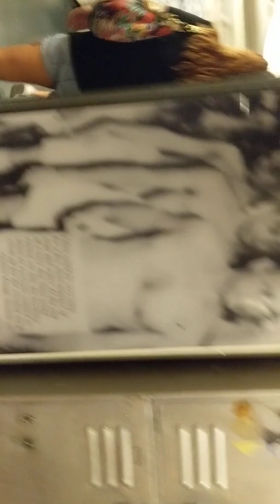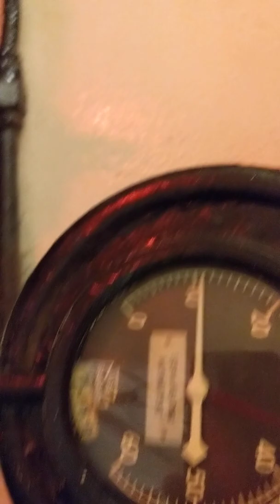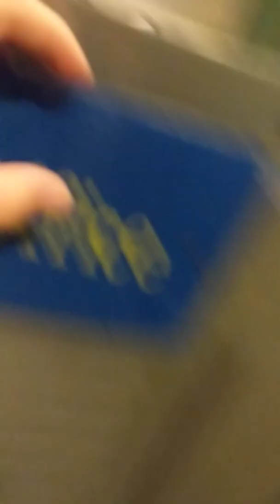Ship at nc